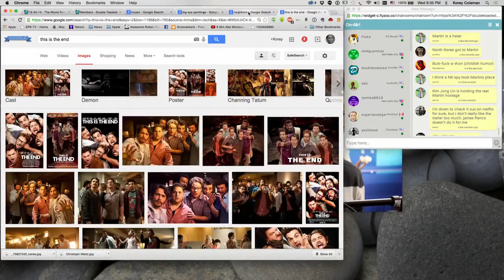THE INTERVIEW - Double Toasted Video Review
Worth getting into a fight with North Korea? No. Worth starting a fight between Korey and Martin? Yes!

Taken from our live video streaming movie review show.